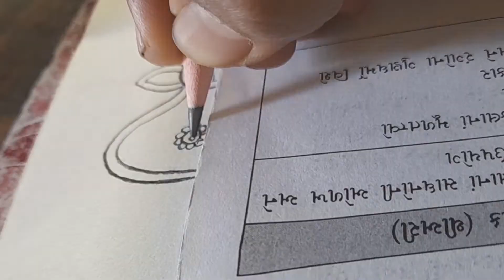Ramapir drawing✍️with Song 🎵 & please🥰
ramapir drawing
ramapir dj song
ramapir dakla
ramapir dj
ramapir dj remix song
ramapir desi bhajan
ramapir dhun
ramapir deg utare
ramapir dayro
ramapir dada na bhajan
ramapir na geet
ramapir na bhajan
ramapir nu akhiyan
ramapir drawing
ramapir status
ramapir status new 2022
ramapir
ramapir song
ramapir na marwadi bhajan
ramapir nu picture